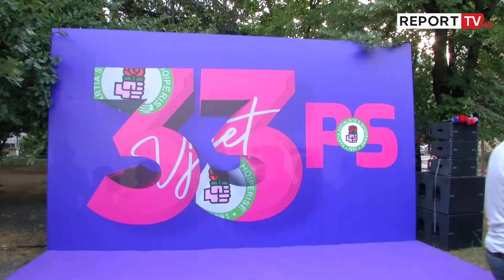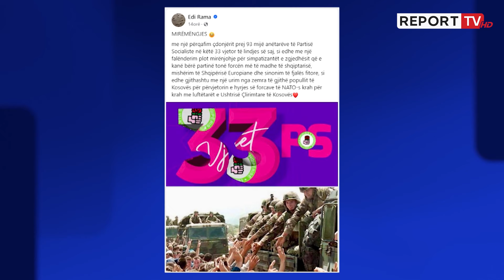‘Rroftë PS’, festë në selinë rozë për 33-vjetorin e themelimit!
Nga Gramoz Ruçi, Arta Dade te Namik Dokle, figurat historike të PS u kthyen në selinë rozë për të festuar 33-vjetorin e themelimit. 1 minutë heshtje për Qazim Sejdinin, ish-kryetari i Bashkisë së Elbasanit që u nda nga jeta. Rama ‘fjalëpakë’: Rroftë Partia Socialiste.